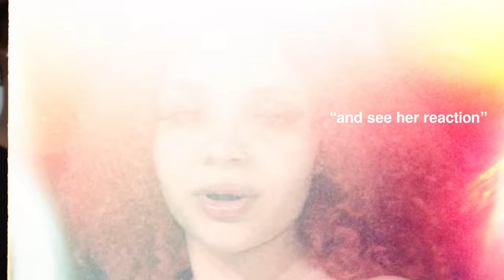I CALLED Kai ANOTHER GIRLS NAME To See Her REACTION